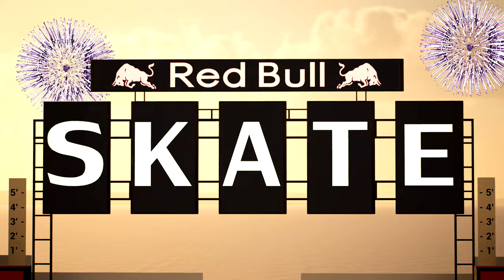Session (Skate Sim) - A Session at Spargo's Mega Course (HQ and 60fps)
A super big thanks to @SpargoGaming for asking me to create a showcase-video for the new custom map for Session (Skate Sim) on PC! Please show the creator of this wonderful map some support at:

In the intro of this video, there is a skatevideo playing in the television. This is one of the videos I have created earlier at one of Spargo's maps called "Emerald Oasis"

And off course, as promised, a shout-out to Psycho86 because my skaterguy did one of his signature tricks: a Hard Double Flip Bs Tailslide! Show him some love on Instagram

Wondering about the little flag on the ship that my skaterguy accidentally blew up? That is the flag of Liechtenstein and I have no negative feelings about Liechtenstein whatsoever! I have visited Liechtenstein several times and have even paid a few euro's to have Liechtensteiner stamp in my passport. The reason I chose to hoist the flag of Liechtenstein was because they seem to be to me one of the last countries to sail a warship, being a mountainous double-landlocked country 😅

To quote the lovely people of @nanowarVEVO: "HAIL TO LIECHTENSTEIN!"

And a big shout-out to @Volio_13 for coming up with a few lovely action movie titles with "EA" in them 😂

Do you also like to mod Session on PC? JL_Nightmare has made a very useful video on this topic

Chapters:
0:00 - Silly intro
0:40 - Showcase of the Red Bull Mega Course
1:00 - Some nice tricks
2:00 - Shenanigans
2:19 - More nice tricks
3:00 - The ancient prophecies of the letters of SKATE
3:45 - Silly outro